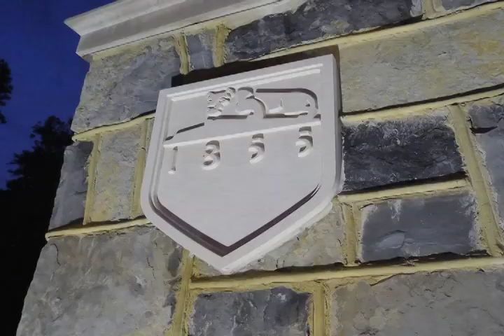GoErie.com Forecast - Monday, September 17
Student meteorologist Meredith Nichols has your GoErie.com forecast for Northwestern Pennsylvania.